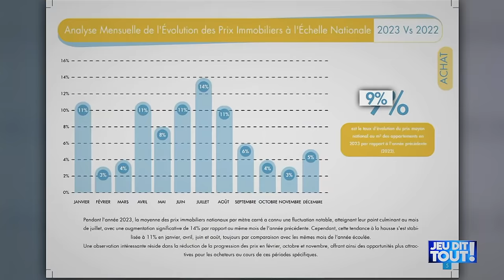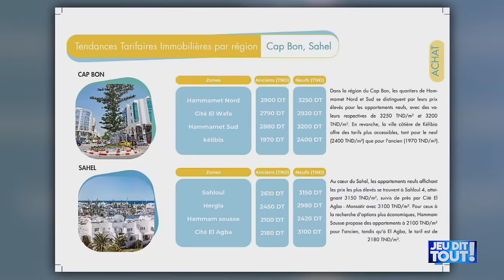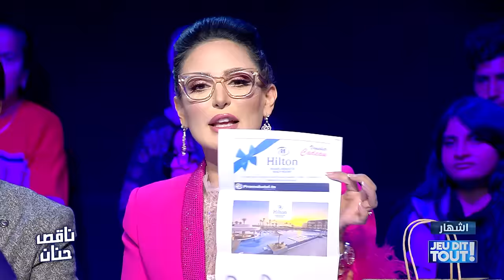Jeu Dit Tout S05 Episode 19 08-02-2024 Partie 02